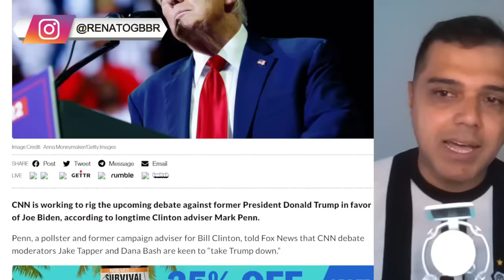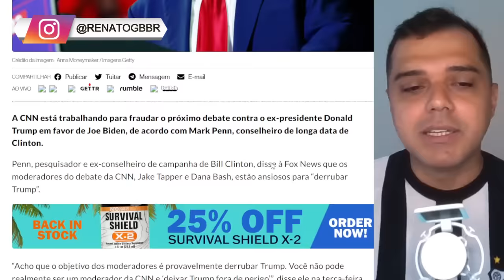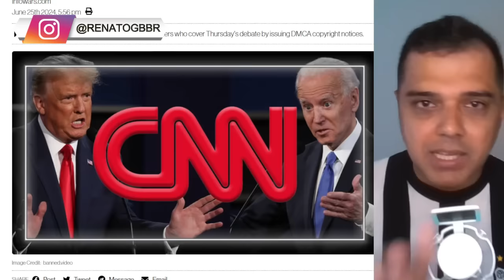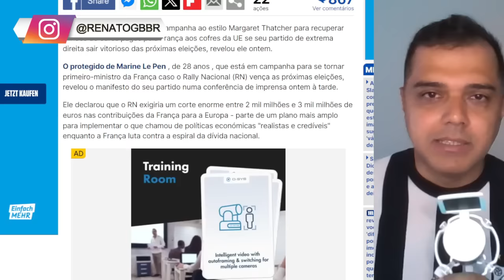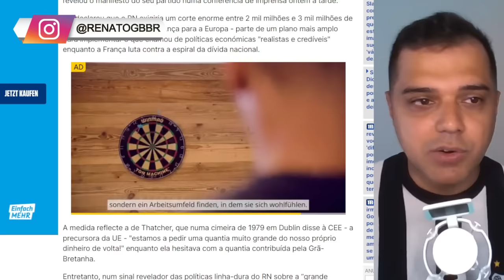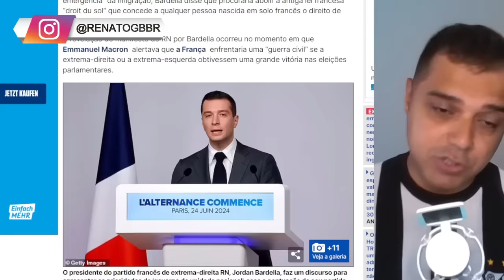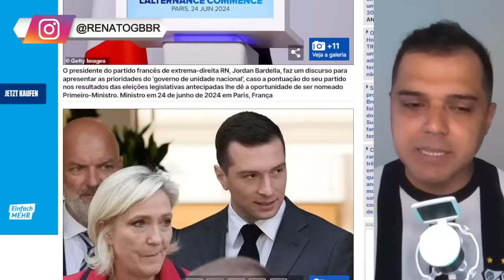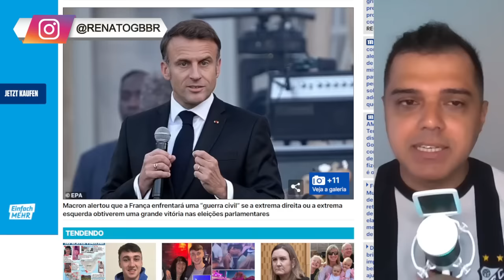ESTAMOS POR UM FIO! Macron fala em "GUERRA CIVIL"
📱 Conecte-se Comigo 📱

📝 Comente Abaixo 📝 Rifa de um IPHONE e um Smart Watch ou R$ 6 MIL no PIX

📱 Conecte-se Comigo 📱

📝 Comente Abaixo 📝